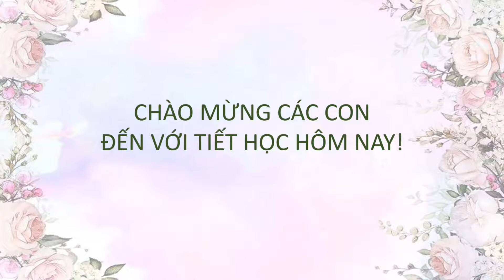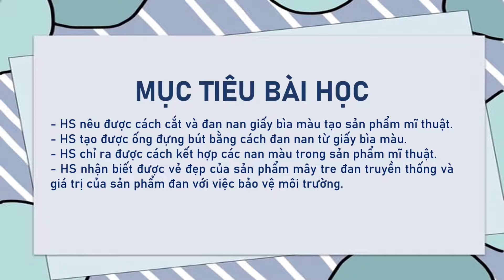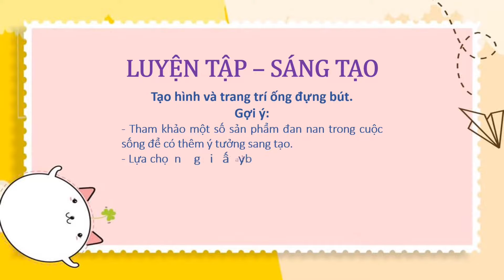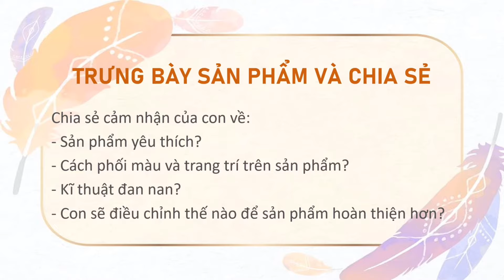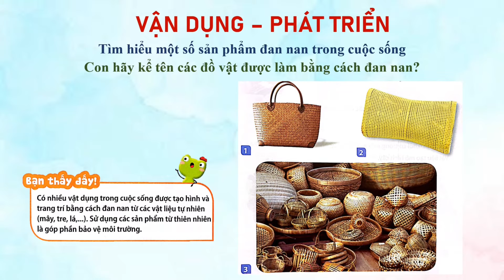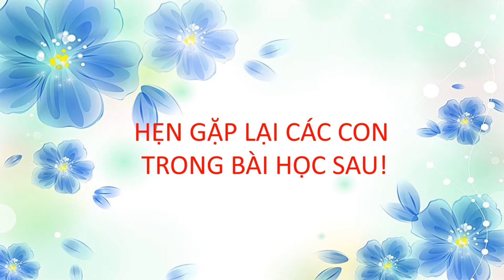Mĩ thuật lớp 3 CTST -Chủ đề: Góc học tập của em -Bài 3: Ống đựng bút tiện dụng (2 tiết)/@THANTHIHUE